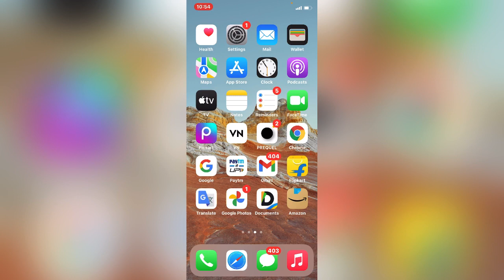Heera Gold News | Heera Gold today news | Heera Gold payment release date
Your Quaries:-